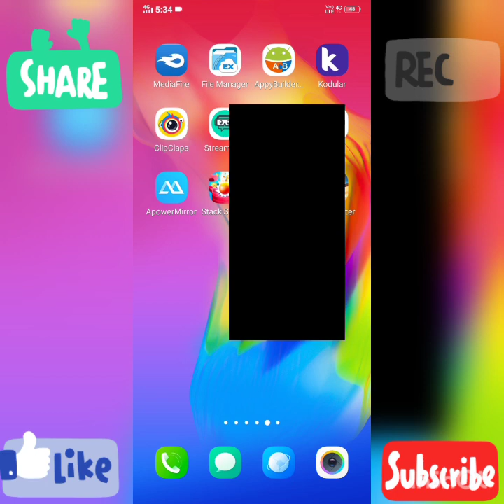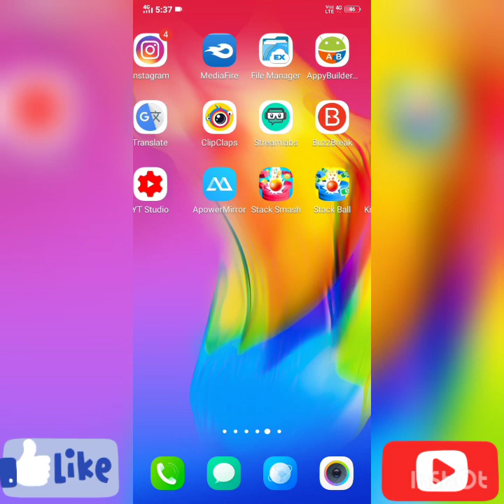vijaytechgaming Knife master fake and real proof payment